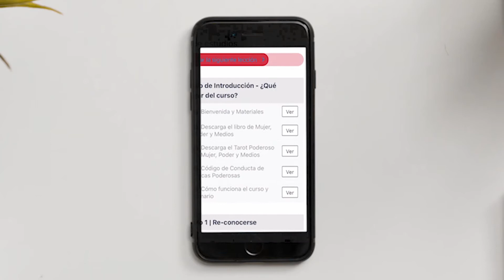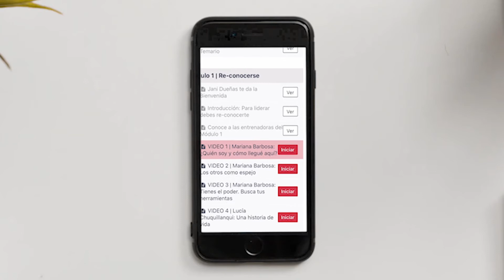Tutorial: Cómo ingresar en 3 pasos al curso Mujer, Poder y Medios desde un smartphone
Si ya estás registrada para tomar nuestro curso de liderazgo Mujer, Poder y Medios y tienes dudas sobre cómo empezar a cursarlo online, acá te dejamos un video tutorial para que no te queden dudas de cómo ingresar y cómo avanzar por las lecciones. ¡En un minuto y medio responderemos todas las preguntas!
El curso Mujer, Poder y Medios fue diseñado por Chicas Poderosas para mujeres que trabajan en periodismo y medios de comunicación, y que, asimismo, quieren fortalecer o incorporar herramientas de liderazgo, además de aprender de las buenas prácticas profesionales de otras mujeres líderes.